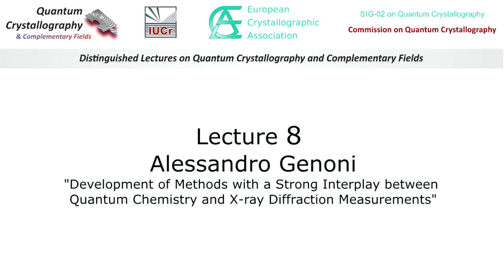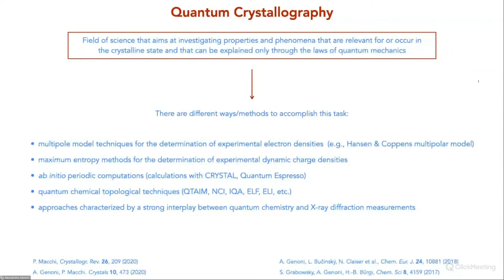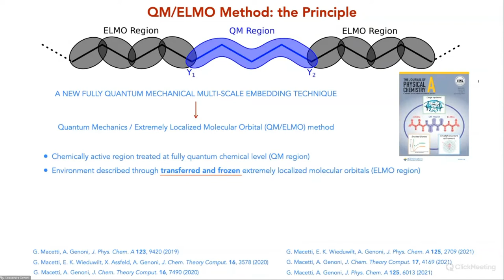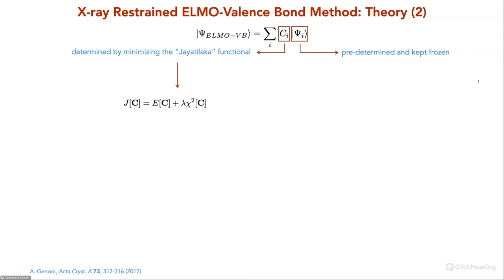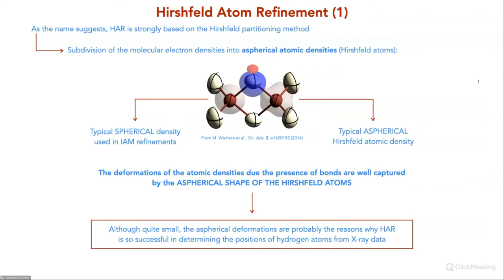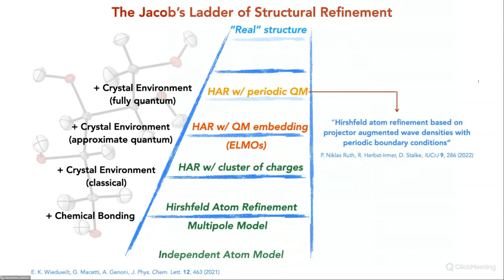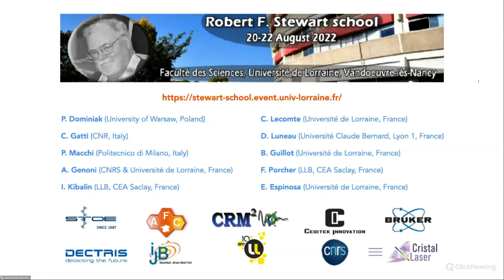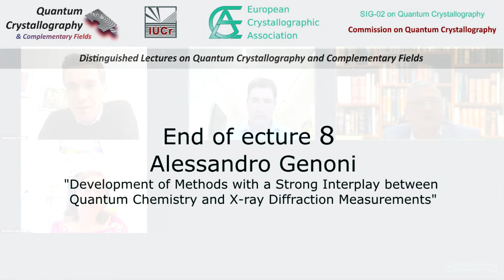Lecture 8: Alessandro Genoni: "Development of Methods with a Strong Interplay between ..."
Distinguished Lectures on Quantum Crystallography and Complementary Fields :  Lecture 8: Alessandro Genoni: "Development of Methods with a Strong Interplay between Quantum Chemistry and X-ray Diffraction Measurements"